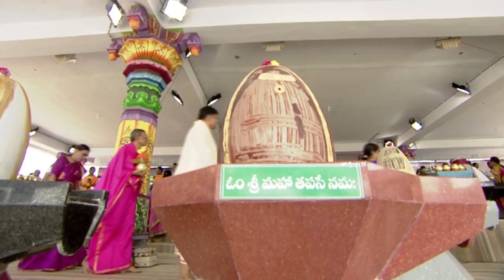Live|| కలశాల ఊరేగింపు కార్యక్రమం ||03 నవంబర్2017 || 260 శివలింగాల ప్రతిష్ట || Siddhaguru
Lord Shiva to bestow his ocean of grace on all his devotees manifested subtly in YouTube.
Never before in the history of world. Consecration of 244 Shivlings(3rd Phase) out of 1000 Shivlings this 2017 Kartikamaas.

03 November 2017.

Watch live from Ramaneswaram, Bhongir, Telangana, Shivling Donors Kalash Procession Parade (the preliminary rite of solemn procession of a Vase ) through the Ashram in presence of Siddhaguru Sri Ramanananda Maharshi.